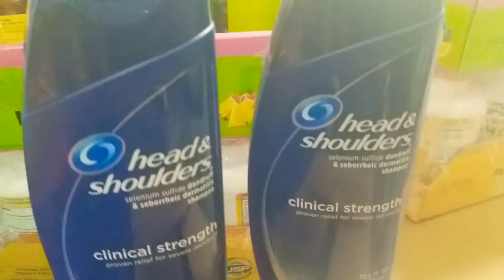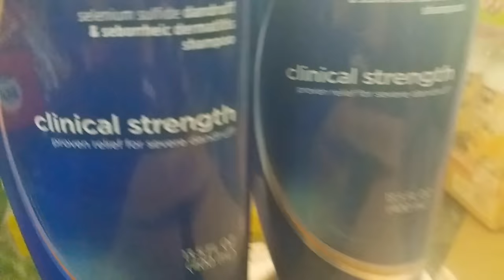Dầu gội head & shoulders 400ml